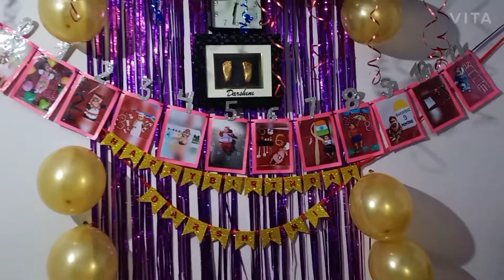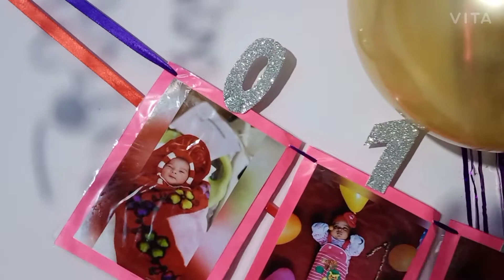Baby Birthday Decoration Ideas 🎂🎊🎈🎉🎊🎈🎉🎸🎶🦄🎁